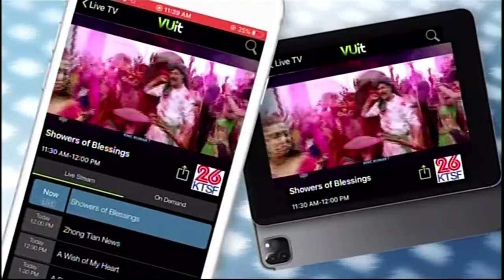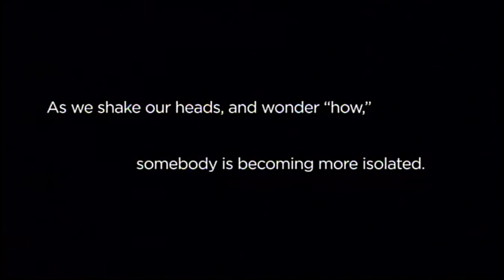Vietnamese Journal September 2022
Vietnamese Journal of September 2022 discussing lung cancer among Asian women with Dr. Tong of UCSF.